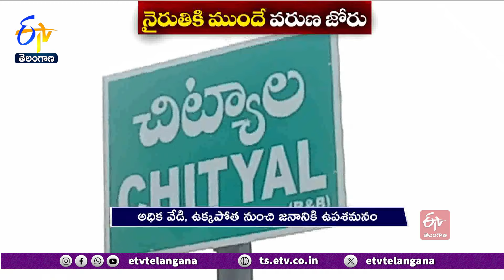Heavy Rain Lashes In Telangana | తెలంగాణకు చల్లని కబురు.. రాష్ట్రవ్యాప్తంగా దంచికొట్టిన భారీ వర్షాలు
నైరుతి రుతుపవనాలు రాష్ట్రంలో ప్రవేశించకముందే హైదరాబాద్  సహా జిల్లాల్లో వరుణుడు ప్రతాపం చూపించాడు. భారీ ఉష్ణోగ్రతలు, ఉక్కపోత నుంచి జనానికి ఉపశమనం కల్పిస్తూ.. పలు ప్రాంతాల్లో జోరుగా వర్షాలు పడ్డాయి. భాగ్యనగరం శివారు ప్రాంతాల్లో వాన దంచికొట్టగా... వికారాబాద్ , ఉమ్మడి వరంగల్ , మెదక్ , ఆదిలాబాద్ , కరీంగనర్  జిల్లాల్లోనూ గాలి దుమారంతో వర్షాలు పడ్డాయి.